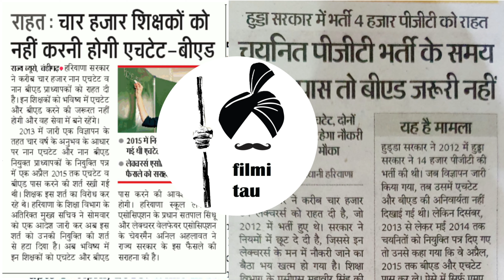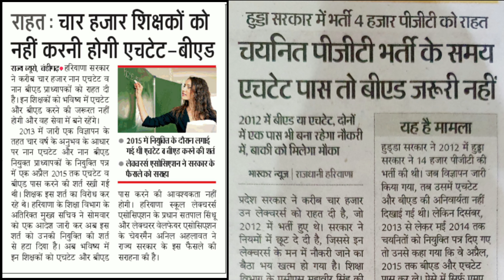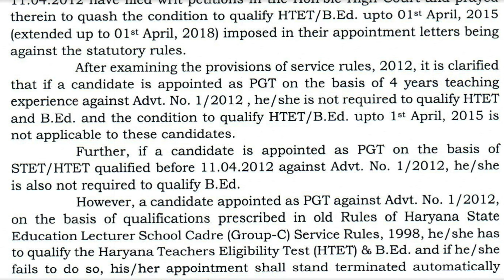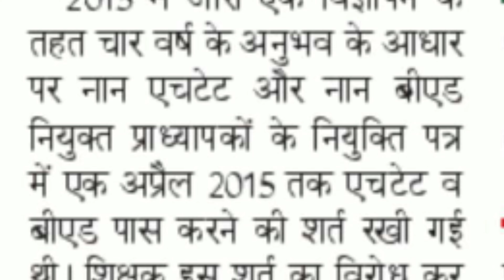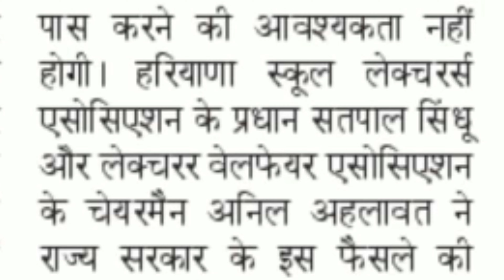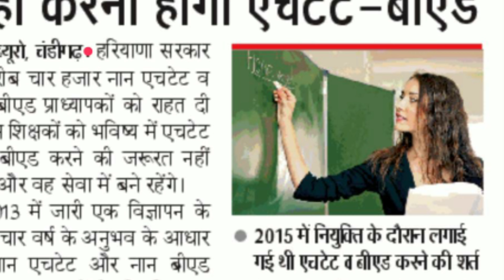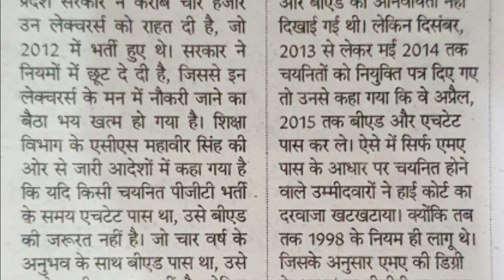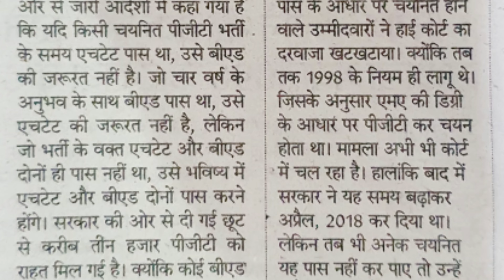HTET & B.Ed. की छूट से Advt.No.5/2015 व अन्य भर्तियों पर चल रहे कोर्ट केसों पर क्या असर पड़ेगा ?🤔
HTET & B.Ed. की राहत से अन्य भर्तियों पर चल रहे कोर्ट केसों पर क्या असर पड़ेगा/ क्या Advt.No.5/2015 वालों को भी मिल सकती है राहत/ PGT Fine Arts, Music, Com. Sci., Home Science etc. में भी मिल सकती है राहत🤔@filmitau149